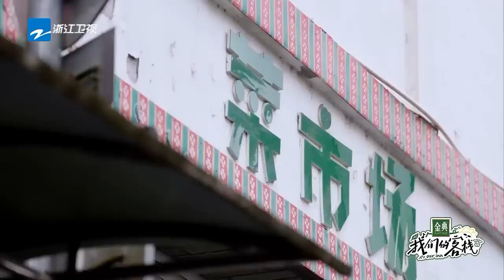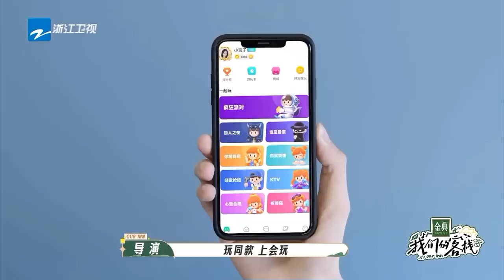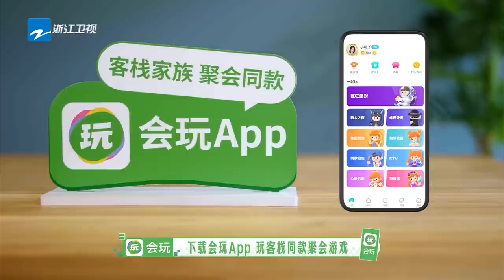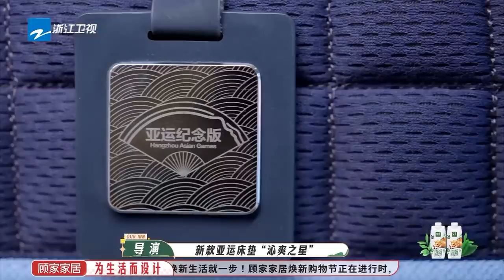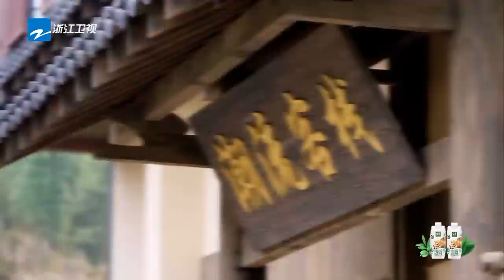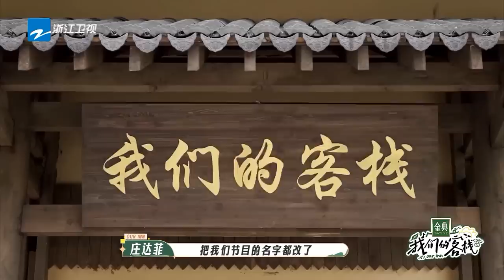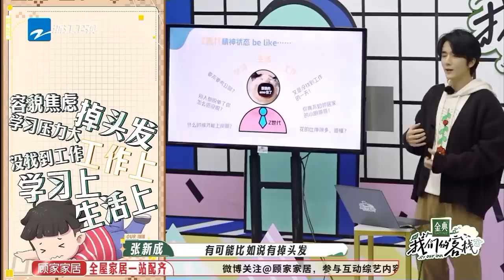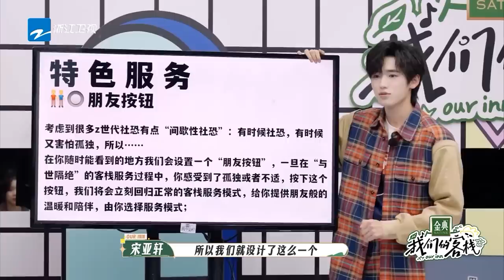EP10丨唐嫣钟汉良重现《何以》经典桥段 宋亚轩化身打工人演讲PPT 老墨杀鱼吓坏唐嫣#我们的客栈 EP10 FULL 20230317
看了咱们客栈的好风光，各位客官是不是已经忍不住想去体验一番啦！订阅中国浙江卫视官方频道~客栈最新消息抢先看！

简介：《我们的客栈》是浙江卫视推出的时空情景体验类综艺，由浙江卫视节目中心制作，客栈姐妹合伙人姚晨、唐嫣、庄达菲和客栈兄弟合伙人沙溢、张杰、杨迪、张新成共同担任常驻嘉宾组成客栈家族。